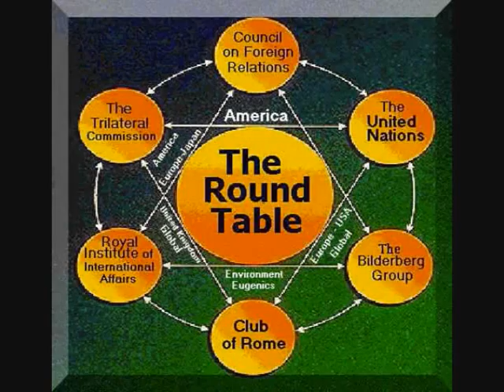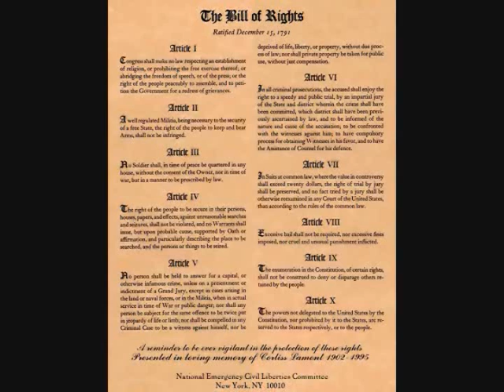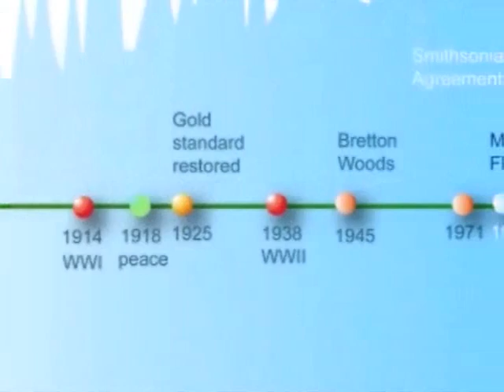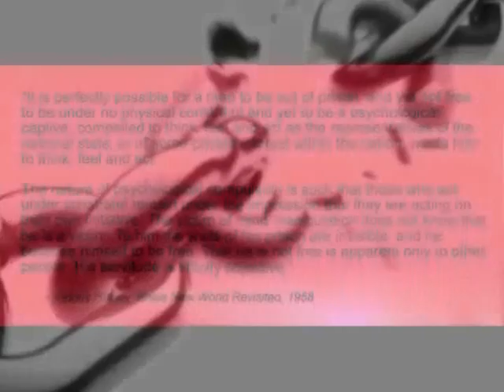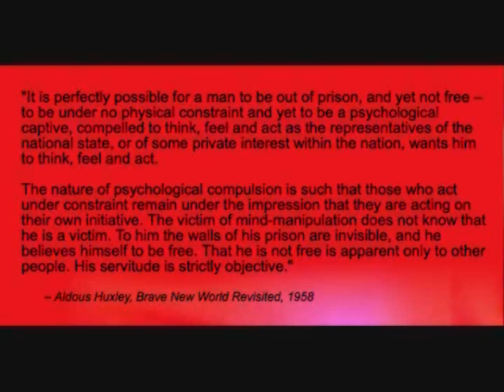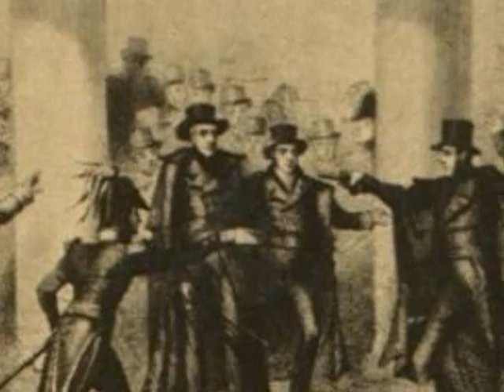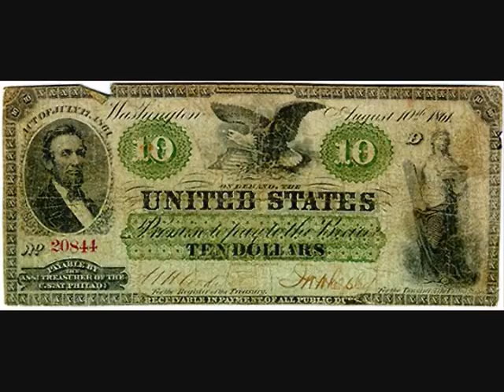SHADOW IN DARKNESS 2/8